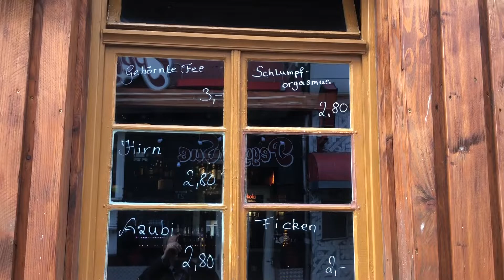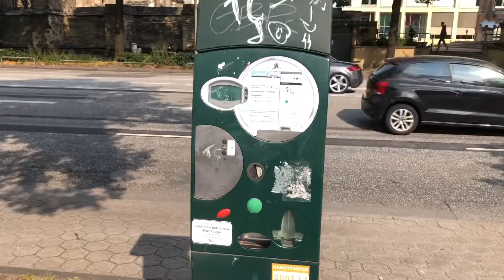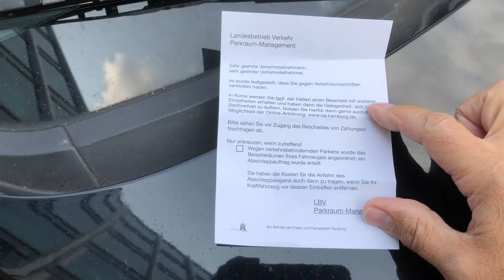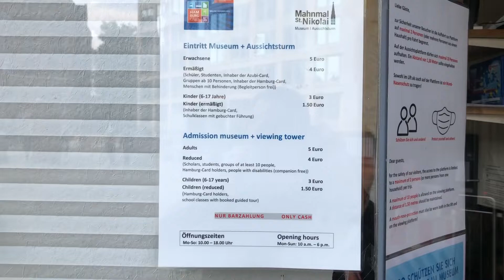Гамбург Hamburg Улицы красных фонарей и не только. Reeperbahn